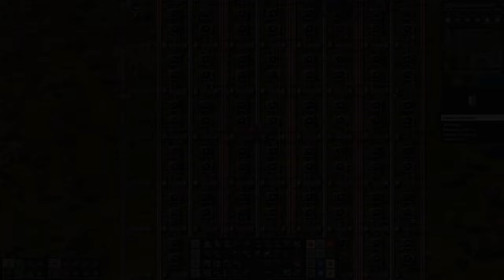Factorio 1.0 Multiplayer 1K SPM Challenge Ep175 | We're Finally Back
Welcome back to Factorio!

We're playing Multiplayer with STHedgehog, so don't forget to check out what he is doing on camera over on his channel, you can find it

Factorio 1.0 is here and STHedgehog and I decided to jump right and and set ourselves a bit of a challenge... Our goal is to produce 1000 science per minute, which is a challenge in it self, but we decided to make it a bit harder on ourselves...

We're playing on a railworld with biters, the biters don't expand though, but their bases are quite large...

Every production will be it's own "little" outpost, and everything needs to be trained around, so we need to train iron plates from a smelting setup to another outpost that makes gears etc. etc.

Rules for this playhtrough:
No solar power
no beacons
no logistics network, it all has to be done by train

Map exchange string for this playthrough if you want to play along:
eNpjZICDBnsQ5mBJzk/MAbLsGBgOOIBEuJLzCwpSi3Tzi1KRhTmT i0pTUnXzM1EVp+al5lbqJiUWoyjmyCzKz0M3gbW4JD8PVaSkKDW1ePU qLTuYc7hLixLzMktz0fUyMFa8ia1taJFjAOH/9QwK//+DMJD1AOgXEG ZgbACrZgSKQQGTbHJ+XklRfo5ucWpJSWZeulVufmZxSWlRqlVSZmIxh 4GeqQEI6OJUllaUWliampdcaZVbmlOSWZCTmVoE1GZoBgTmrMk5mWlp DAwKjqGhVx3ATmBkrBZZ5/6waoo9I8QJeg5QxgeoyIEkmIgnlOHQ74B LikEFxjBBMscYDD4jMSCWlgCtgKricEAwIJItIElGRljQIER1nGVePz KTAkmzgySY4MSsmSCwE+YVBpiZD+yhUjftGc+eAYE39oysIB0iIMLBA kgc8GZmYBTgA7IW9AAJBRkGmNPsYMaIODCmgcE3mE8ewxiX7dH9AQwI G5DhciDiBIgAWwh3GSMiLB3kYbKSCCVA/UYMyG5IQfjwJMzaw0j2ozk EMyKQ/YEmouKAJRq4QBamwIkXzHDXAMPzAjuM5zDfgZEZxACp+gIUg/ BAMjCjILSAAzMiMwOTBcMKU655AJBcv1Y=

For some reason you're not allowed to use angled barckets (Greater and Less than signs) in the description... You need 3 greater than signs at the start of the string and 3 less than signs at the end of the string.

About Factorio:
In Factorio we are on an alien planet, the locals don't particularly like us, and they like us even less when we start building our massive poluting factory.

Factorio is all about automation, the goal is to launch a rocket into space, but in order to do that we need all kinds of materials and components.

There are lots of wonderful things in Factorio like transport belts, robots, inserters, assemblers, pipes and lots more.

Join STHedgehog & myself on our expedition to build up a factory and get that rocket launched.